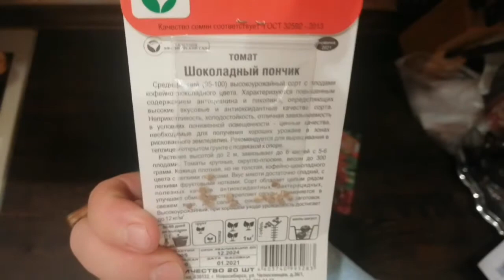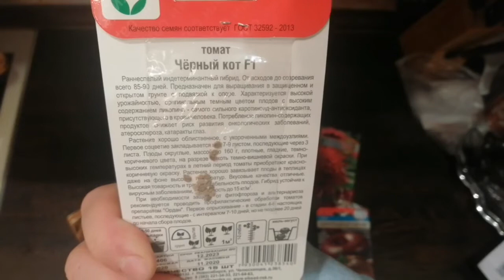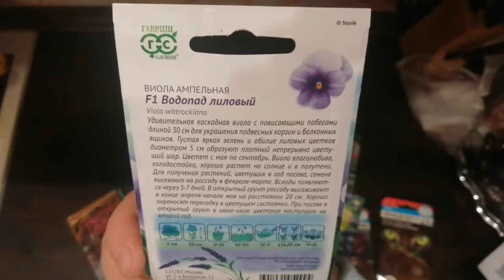Семена на сезон 2021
Про семена на 2021 год
Черный кот
Шоколадный пончик и др